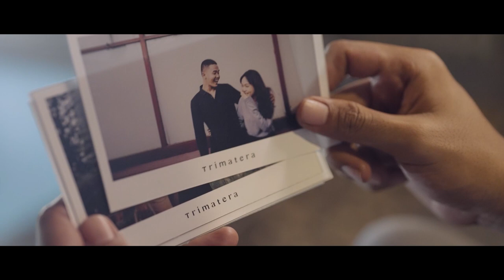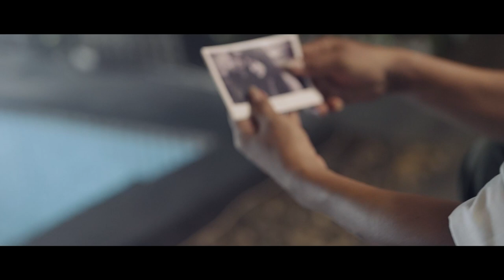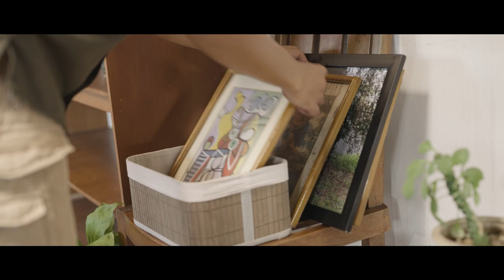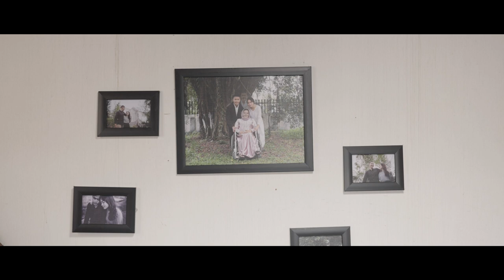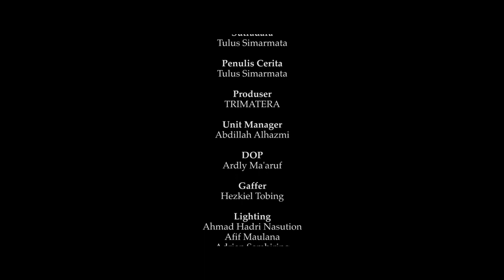TRIMATERA - TERIMA KASIH (Short Film)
Aku, manusia biasa. Begitu juga denganmu.
Kita manusia yang tidak sempurna.

Namun, kita—dengan segala kekurangan masing-masing—bisa berubah lebih baik dari yang sebelumnya. Jika ada kekurangan yang tak begitu baik dan perlu diubah, mari kita ubah sama-sama. Demi kebaikan hubungan ini ke depannya.

Jangan pernah pergi dan saling meninggalkan.
Sebab, pergi bukanlah solusi.
Jadi jangan pergi, kita perbaiki.

“Dayat Piliang, 2019”
Sinopsis
Sebuah cerita tentang insan yang dilanda rasa gundah akan kisah pujaan hatinya, belahan jiwanya, dan pedoman ketangguhan hatinya.
Dalam kisah ini sepasang kekasih dilanda kegaduhan dari ego masing - masing dimana perjalanan kisah mereka sudah dekat pada tahapan untuk berkomitmen lebih untuk hubungan mereka yaitu pernikahan.
Ditengah proses persiapan mereka, pasangan ini mengalami beberapa masalah, salah satunya pribadi mereka masing-masing. Merasa ingin selalu didengar, ego masing-masing dan merasa memiliki masalah yang lebih besar. Namun ternyata ada banyak hal yang membuat mereka untuk tetap bisa bertahan. Momen - momen kebersamaan mereka sampai rasa saling memaafkan dan kehangatan dari keluarga (seorang Ayah) yang membuat mereka sadar kalau meninggalkan pergi bukanlah solusi, tapi memperbaikinya adalah solusi mutlak.
Terima Kasih
TRIMATERA
Abdillah Al Hazmi, Hendika Putra Satria, Tulus Simarmata

Film Pendek
Sutradara : Tulus Simarmata
Penulis : Tulus Simarmata
Produser : TRIMATERA
Epilog : Dayat Piliang
DOP : Ardly Ma’ruf
Gaffer : Hezkiel Tobing
Unit manager : Abdillah Al Hazmi
Lighting : Ahmad Hadri Nasution, Afif Maulana, Adrian Sembiring
Clapper : Julio
Artistik : Christopher ginting
Boomer : Amrin Hakim Rambe
Sound Recordist : Daud
Make up artist : Sinyora Sarah
Wardrobe : Hendika Putra Satria
Composer : Hendra Erikson, Tri Toguna Silitonga
Behind The Scene : Bhagoes Maulana, Irsyadul Hanif, Raka Adetia
Editor : Ibnu Zariri

Pemain
Ari : Maher Syalal H Gultom S.H, M.H
Rara : Cindy Feliza
Ayah : Hafiz Taadi
Sebuah karya dari TRIMATERA bersama seluruh sahabat yang berawal dari tongkrongan, berbagi cerita, ide, dan pengalaman yang menurut kami momen - momen yang sangat mahal. Kita berharap ini menjadi awalan yang baik untuk berkarya dengan baik. Jadi, sekali lagi kami ucapkan terima kasih secara khusus kepada orang-orang yang sudah menciptakan karya ini dan juga permohonan maaf kami atas kekurangan dan keterbatasan kami.
Kami juga memperkenalkan TRIMATERA sebagai salah satu brand photography dan videography engagement, prewedding dan wedding. Kami mengagumi keindahan cerita dua insan yang berbagi rasa. Pria & Wanita. Mengabadikan momen yang menciptakan rasa bahagia, haru, hangat dalam visual yang sederhana.
Kami lahir dari sebuah doa, harapan dan restu bumi dengan segala ketidaksempurnaannya.

Kami TRIMATERA dan semua yang menciptakan karya ini, mengucapkan Terima Kasih juga kepada,

BUBA! GRILLED BURGER